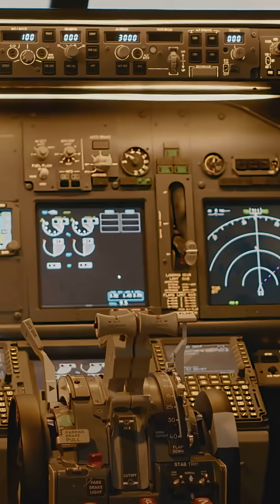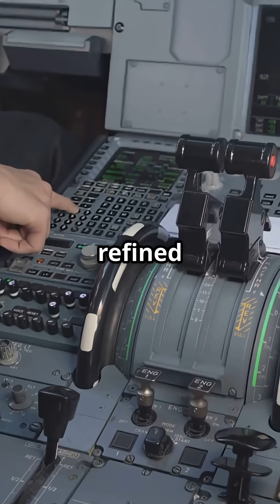Airbus A320 built on F-16 tech?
The Airbus A320 shares DNA with the F-16 — a passenger jet built on fighter jet tech. Would you trust muscle or computer logic at 35,000 feet?